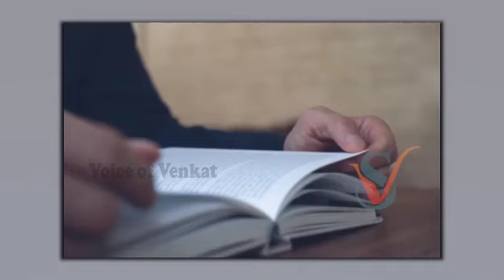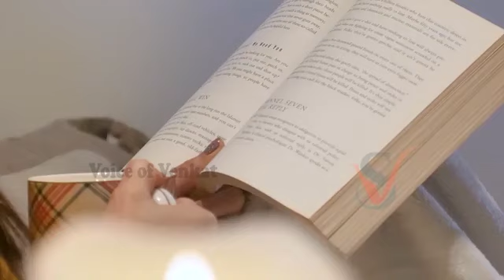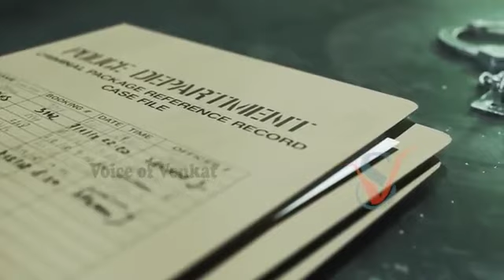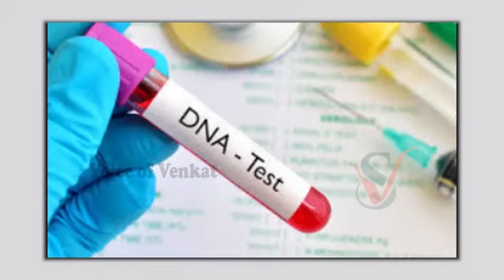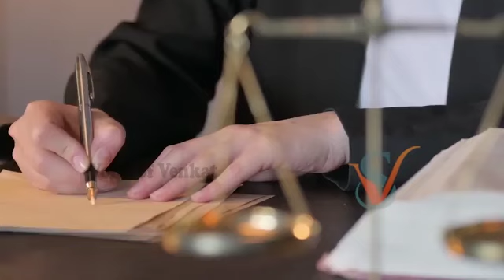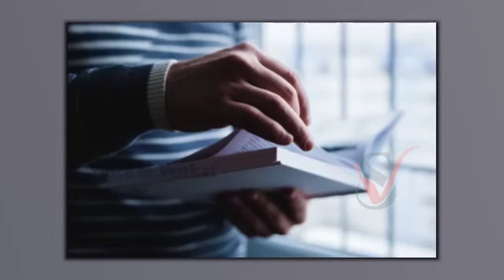ఇండియా కేసు అమెరికాలో ఉన్న ఒకపుస్తకం సాల్వ్ చేసింది| IVF T hrilling Zero Clue Case Mystery | Mr N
Watch▶️ ఇండియా కేసు అమెరికాలో ఉన్న ఒకపుస్తకం సాల్వ్ చేసింది| IVF Thrilling Zero Clue Case Mystery | Mr N